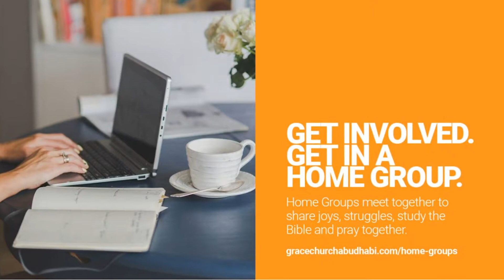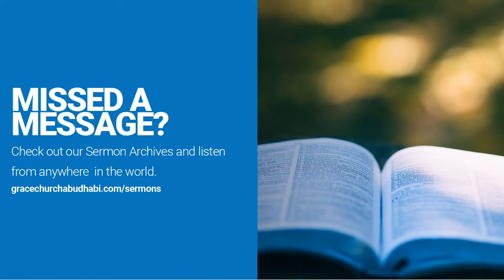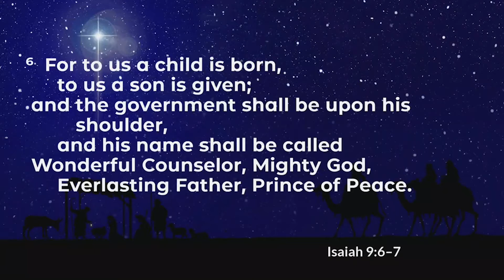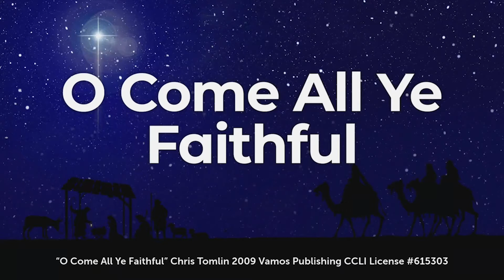25 December 2020 Online Service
We are so glad you have taken the time to enjoy our service. If you are new to Grace Church, we would love to have the opportunity to meet you. Immediately following our service, we will have a zoom call open for anyone who would like to meet and chat with our elders.

We love to connect with new people. if you could please contact us at and tell us who you are and where you are from we would love to hear from you.

For more information about Grace Church Abu Dhabi, visit us

If you are interested in joining us in person on Saturday mornings, please go to this link to find out more information.

CCLI # 615303